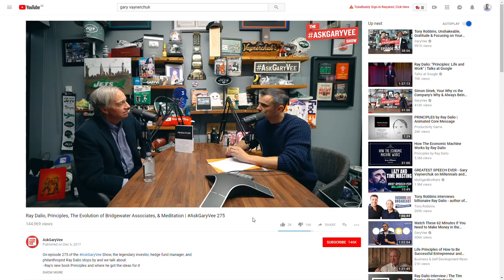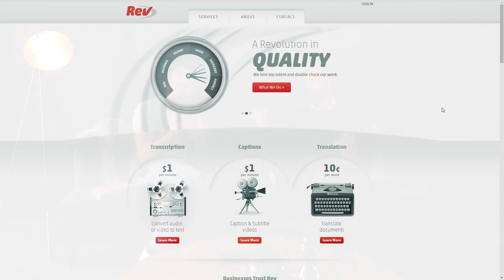How to build and scale your personal brand through video with Peter van Keer and Michael Humblet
After a ton of Sales Acceleration shows it was time we put the man behind the camera in front. Meet Peter van Keer,  founder of Keerco, who shares tons of advice and tips that we both learned while scaling a personal brands.

At Keerco we focus on bringing value, mainly through informational and educational videos. By doing this, we in the meantime create a personal brand around the people talking in front of the camera, as they show their expertise. A successful personal brand is based upon the well-known marketing principle 'Know Like Trust'. We create these three separate factors through a complete video strategy.

Peter built his own personal brand in the past few years, and starting building on other's personal brands through video(strategy) and leveraged their brand and business to the next level.

Michael Humblet is obsessed with designing, building, training and scaling sales machines and is founder of Chaomatic, focused on accelerating revenue growth in B2B sales.
Over the last year Michael helped over 150 startups & scale-ups to shortcut their time to revenue and accelerate their revenues. Next to this he is a sales coach & expert at several leading incubators as Startit.be, Imec and startups.be.

🎥Filmed and edited by Peter Van keer.